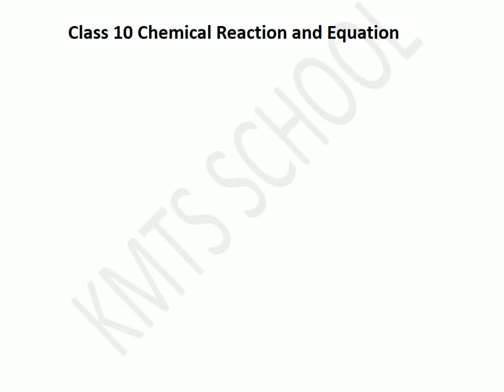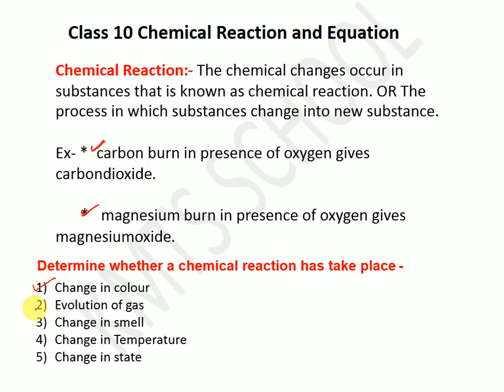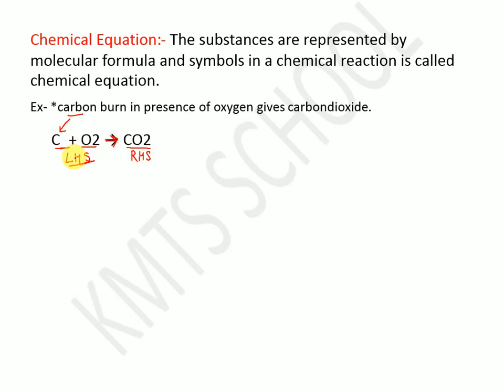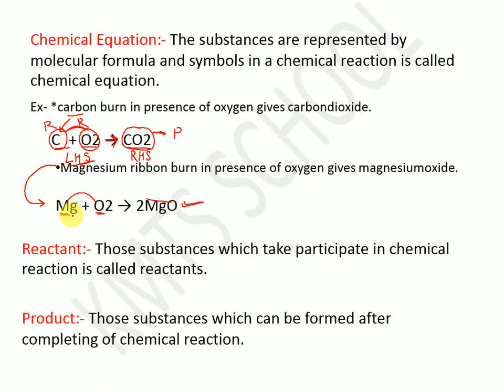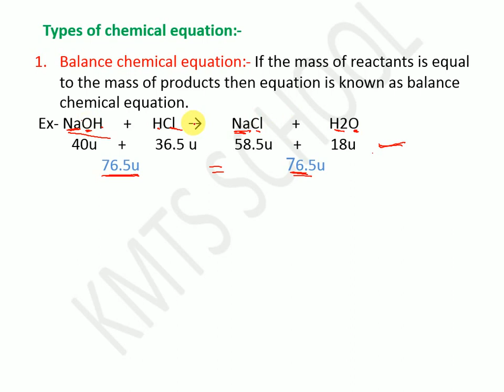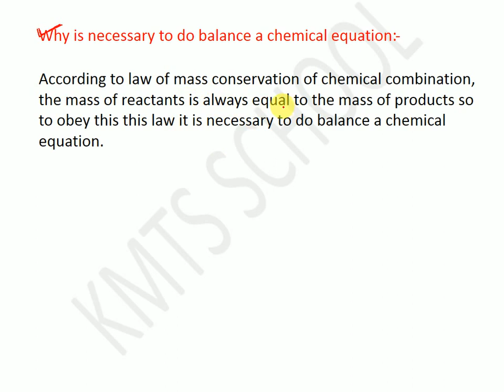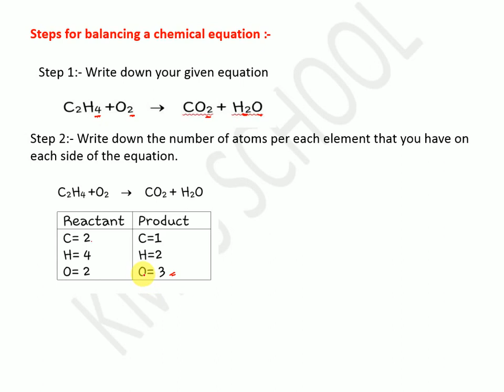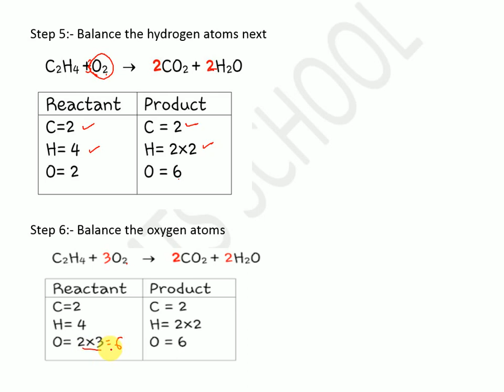Chemical Reaction and Equation || CBSE Class10 || By -MS Sir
In this video we will discuss of CBSE class 10 Chapter 1 Chemical reaction and equation .
In this video the following topic of chemical reaction and equation will discuss :

* what is chemical reaction
* what is equation
* Types of chemical equation
* why is necessary to do balance a chemical reaction
* steps for balancing a chemical equation